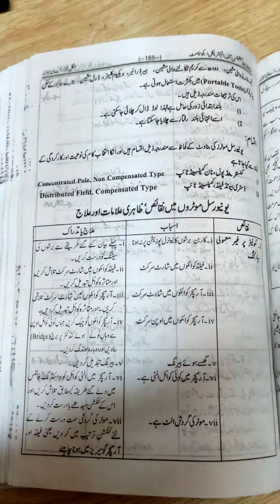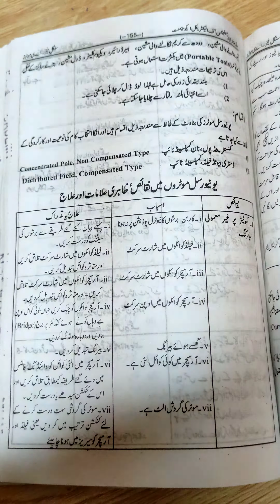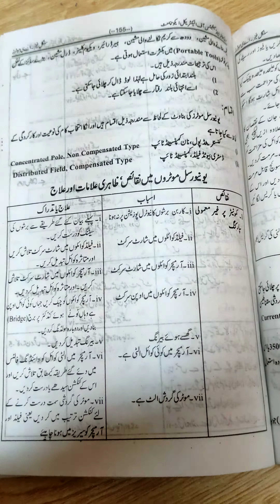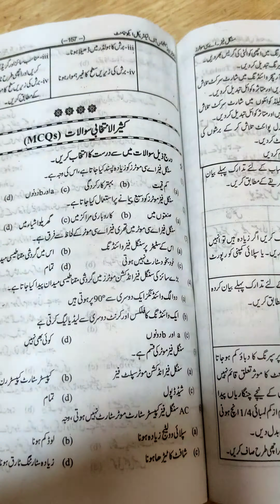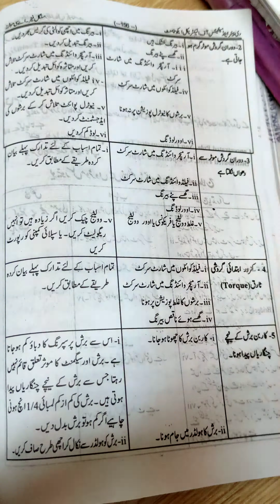ET-353 Faults causes and their remedies of universal motor, Repair and maintenance